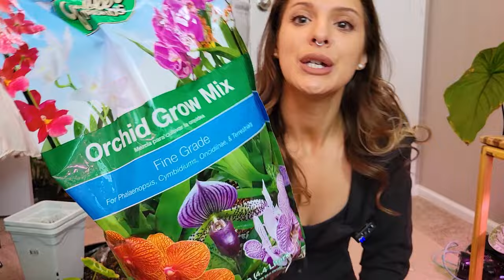These Plants Hate Me! Scary Anthurium Rescue 💀 My New Soilless Potting Mix!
Truth Time!
Not all anthurium are created equal.
What have been some of your tricky plants??

Links to some of the things I use on the regular 🥰
Microfiber Gloves
Fluval Stratum
Miracle-Gro Orchid Fertilizer Spray
Cocowet Wetting Agent
Bonide Pyrethrin Concentrate
Orchid Bark Potting Mix - Better Gro
Barrina LED Lights (I use these in my Ikea Greenhouse Cabinet)
Rode Wireless GO II Wireless Microphone
Waterproof Repotting Mat
Mammoth Canncontrol
Moisture Meter
Levoit Humidifier
Squeeze Bottles for Watering
Mini Digital Hygrometer
Fox Farm Nutrients
GVM LED Lights